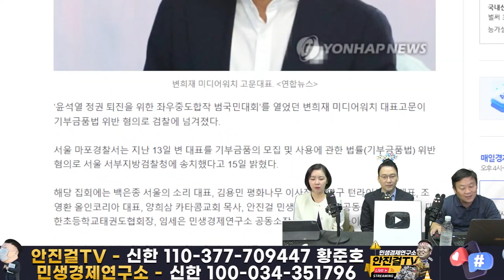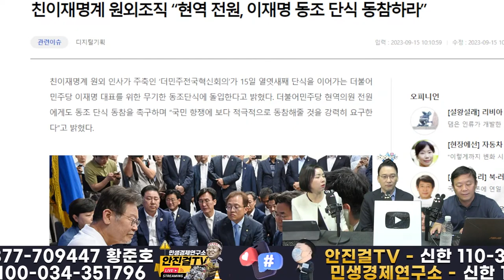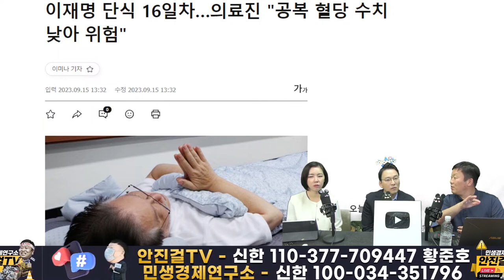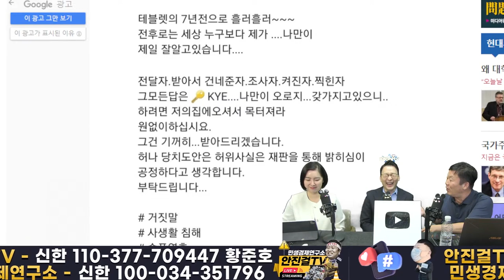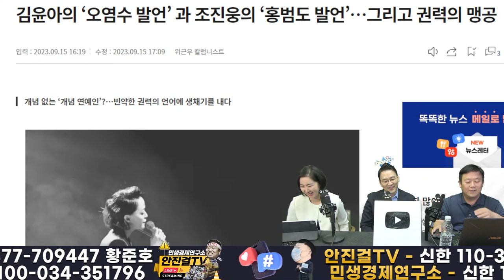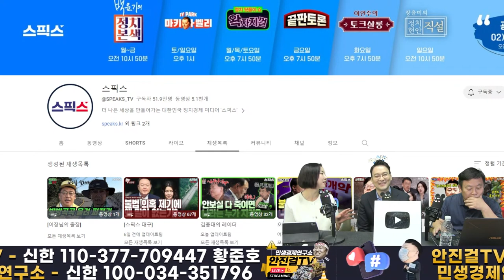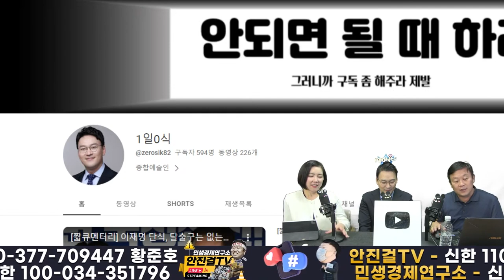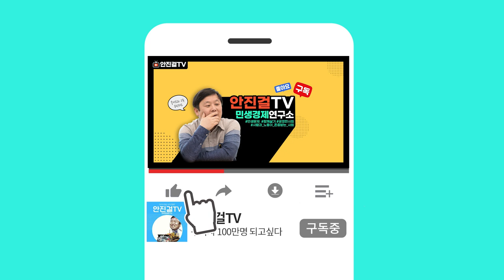[재방송]_스픽스는 어떻게 금세 52만 구독자를 모았나❓ 스픽스 최고특종은 김종대의 천공 국정농단❗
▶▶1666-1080